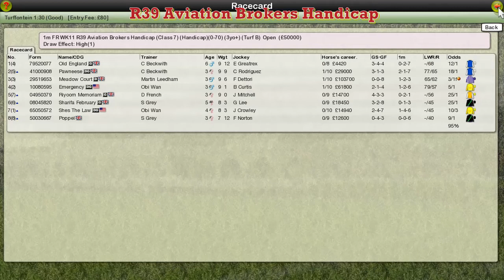FR WK11 R39 Aviation Brokers Handicap